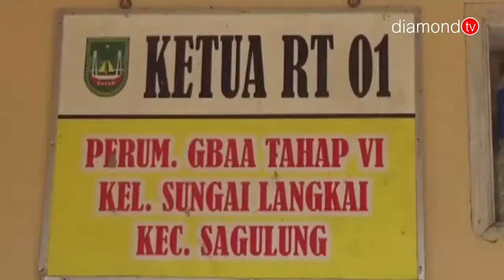WARGA RESAH PROYEK DRAINASE DIKERJAKAN ASAL-ASALAN